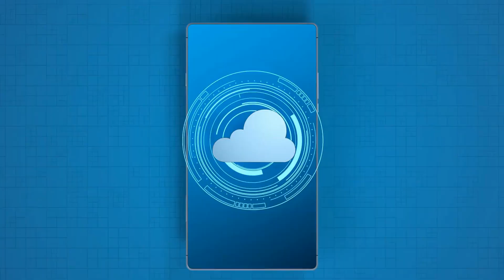AI Fights Against Climate Change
In this captivating video, we explore the fascinating world of Artificial Intelligence and its role in the fight against climate change and environmental degradation. We delve into the definition of AI and the groundbreaking impact it has on various industries, including the fight against climate change. From optimising renewable energy systems to predicting and preventing natural disasters, AI is a powerful tool that can help us create a more sustainable future for ourselves and generations to come. Join us on AIVoyage as we explore the frontiers of AI and its potential in revolutionising the world as we know it.